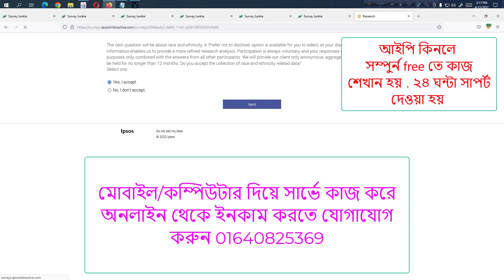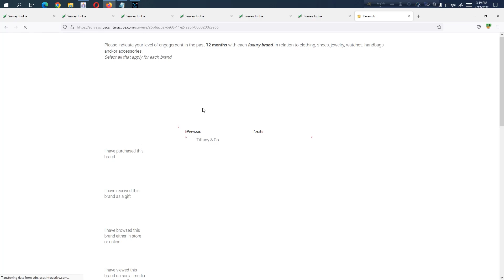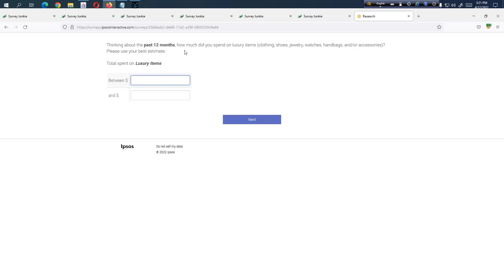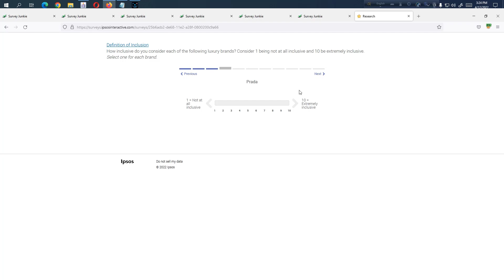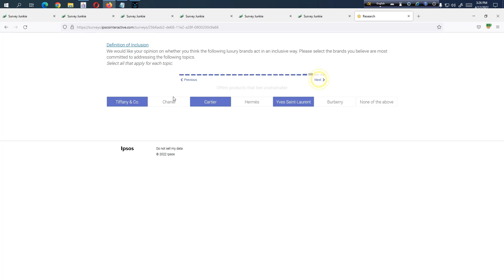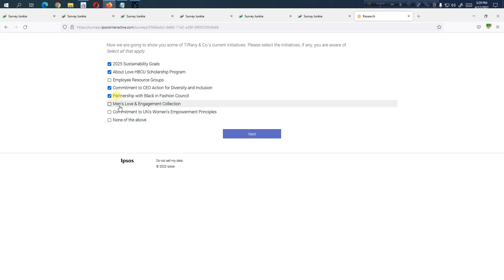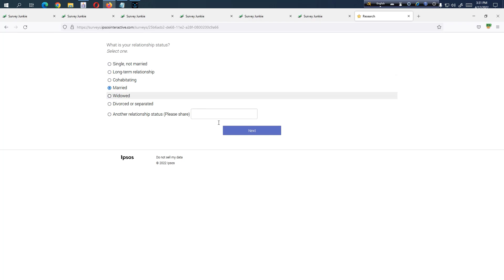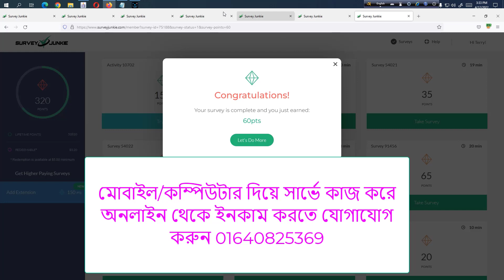Survey Junkie তে কিভাবে সঠিক নিয়মে সার্ভে কমপ্লিট করবেন | survey junkie bangla tutorial 2022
survey junkie
survey junkie payment proof
survey junkie bangla tutorial
survey work bangla tutorial
 লাইভ সার্ভে কাজ
online income
online income